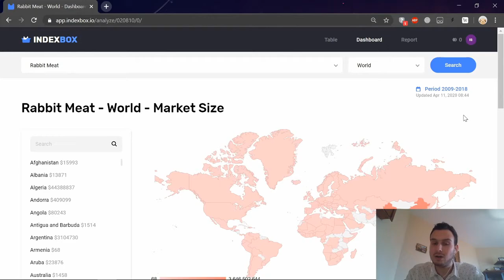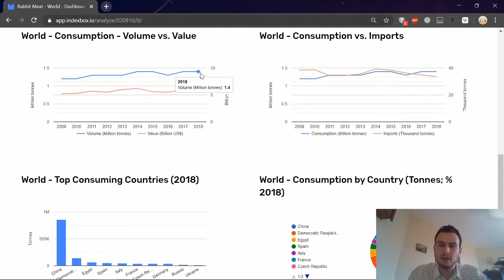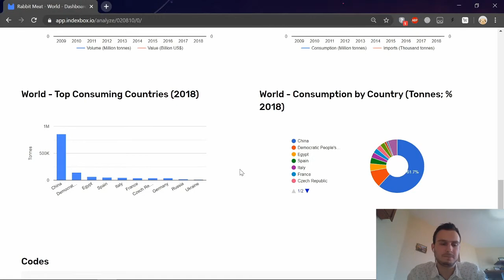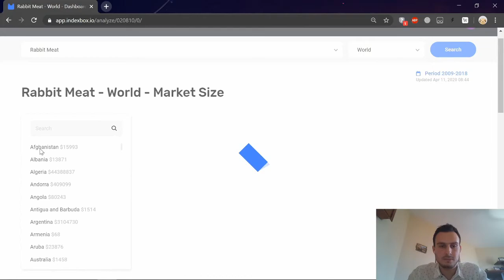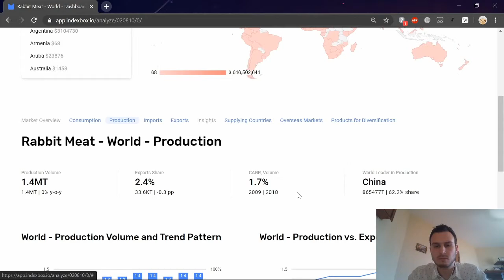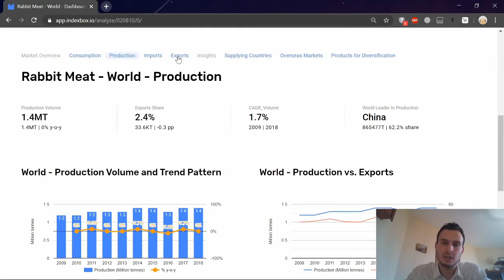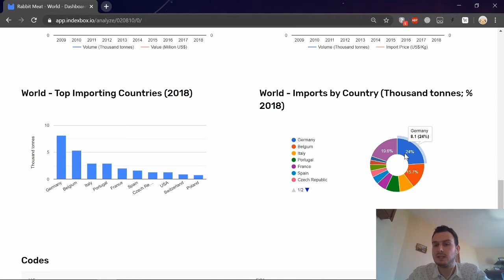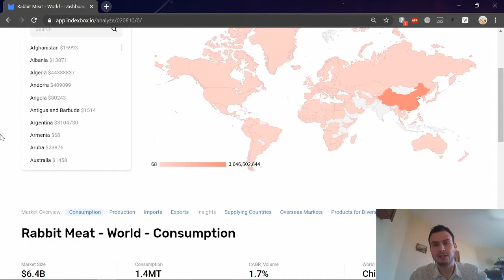Webinar: Global Rabbit Meat Market - Statistics, Trends, and Outlook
Join our live webinar to get insights into the global rabbit meat market.